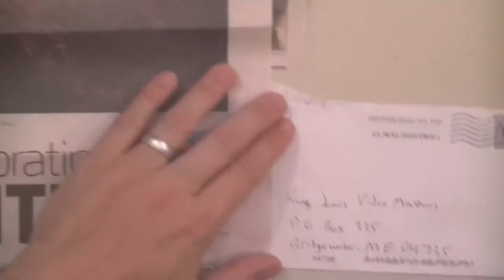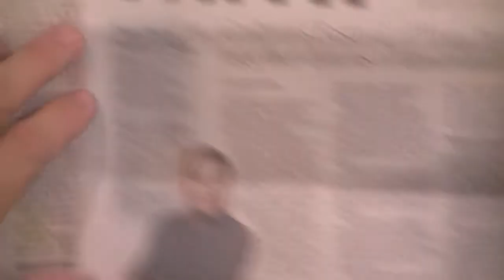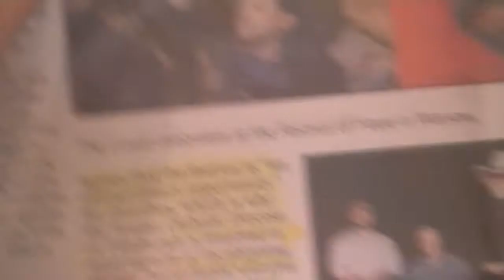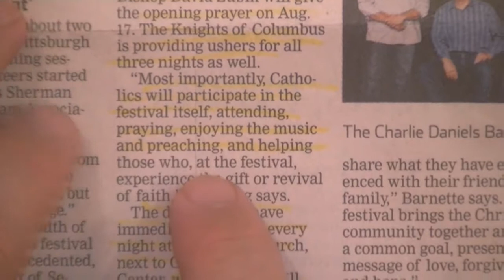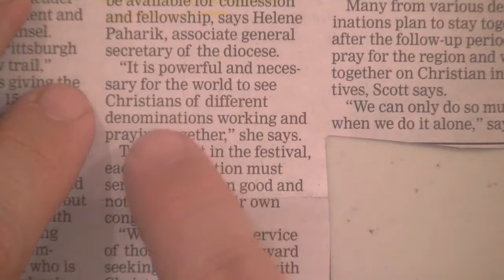MYSTERY BABYLON : THE HARLOT / BEAST SYSTEM